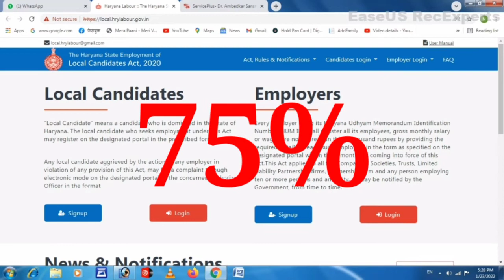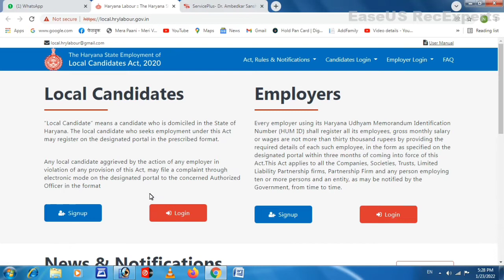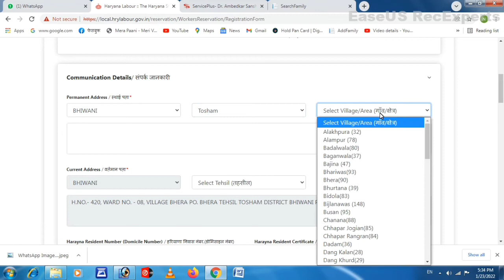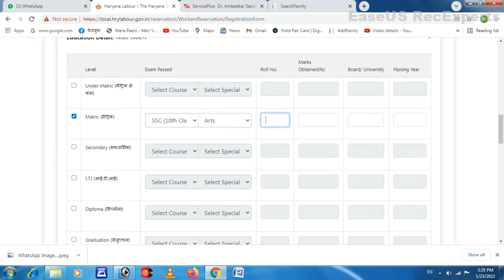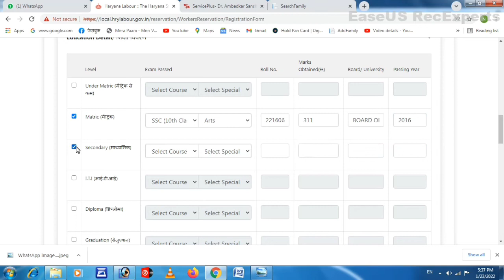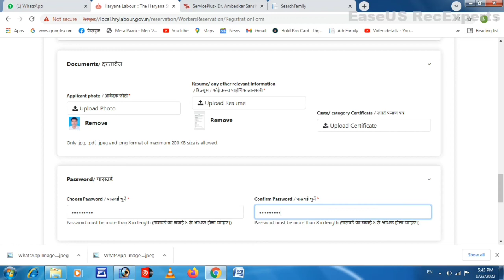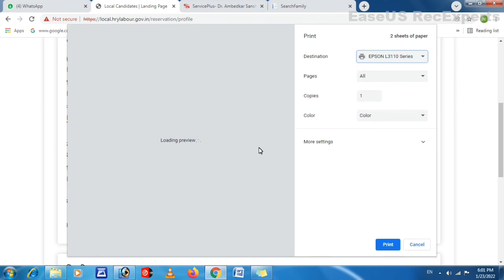Haryana Private Job Portal Form Kaise Bhare || हरियाणा 75% आरक्षण वाला फार्म कैसे भरें || Naveen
Haryana Private Job Portal Form Kaise Bhare || हरियाणा 75% आरक्षण वाला फार्म कैसे भरें || Naveen Guru

हरियाणा स्टेट एम्प्लॉयमेंट ऑफ लोकल कैंडिडेट्स एक्ट 2020 के तहत पोर्टल 15/1/2022 से शुरू हो गया है। निजी क्षेत्र में 75% जॉब्स प्रदेश के युवाओं को देने का कानून लागू. कंपनियों,ट्रस्ट आदि को अपने संस्थान में जॉब्स की जानकारी पोर्टल पर देनी होगी और CET/कौशल निगम के जैसा प्राइवेट कंपनी मे नौकरी के लिए भी अब ऑनलाइन आवेदन करना पड़ेगा।  सरकारी नौकरी के लिए CET, कच्चे कर्मचारियों के लिए कौशल निगम, और प्राइवेट नौकरियों के हरियाणा स्टेट एम्प्लॉयमेंट ऑफ लोकल कैंडिडेट पोर्टल